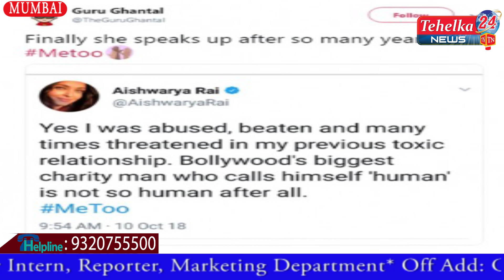ME TOO Par Aishwarya Rai Bacchan ne todi apni chuppi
ME TOO Par Ashwariya Rai Bacchan ne todi apni chuppi